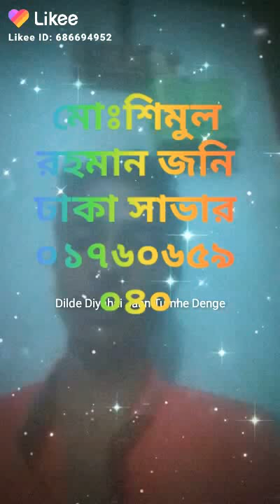7 November 2020